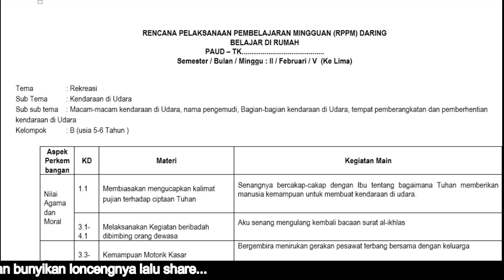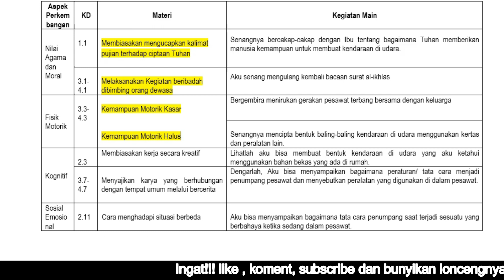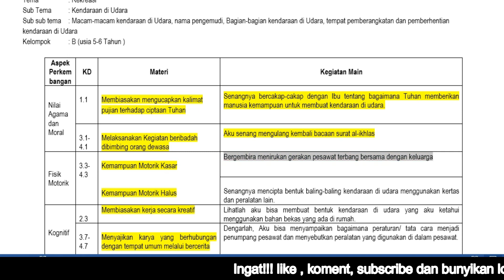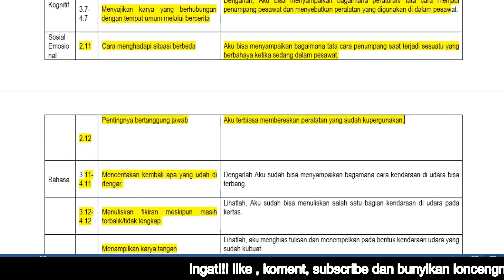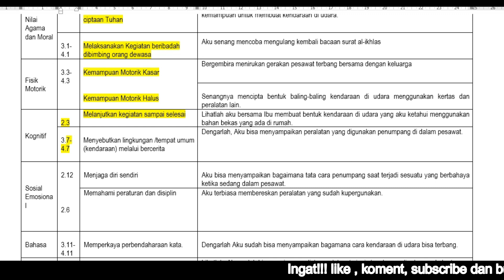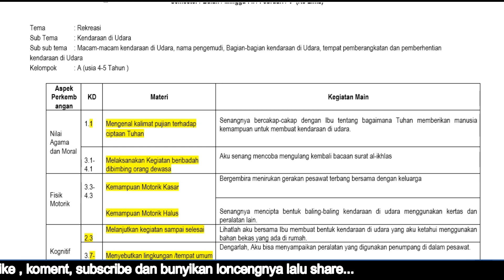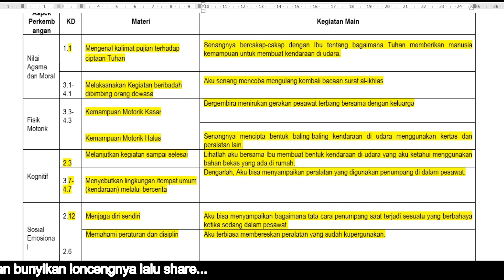Tema Kendaraan di Udara RPPM Minggu 5 Semester 2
Haii teman-teman bertemu lagi dengan  bunda nani. di video kali ini  kembali bunda nani akan menayangkan RPPM untuk kelas A dan B. Terdiri dari 12 kegiatan dan 12 materi pembelajaran .Bagi teman-teman yang ingin mendownload Tema Kendaraan di Udara  RPPM Minggu 5 Semester 2  klik di link ini

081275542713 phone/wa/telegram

kendaraan di udara selain pesawat
nama kendaraan di udara
kendaraan yang di udara
gambar kendaraan di udara
10 kendaraan di udara
5 macam kendaraan di udara
10 nama kendaraan di udara
3 kendaraan udara
4 kendaraan udara
5 kendaraan di udara
6 kendaraan udara